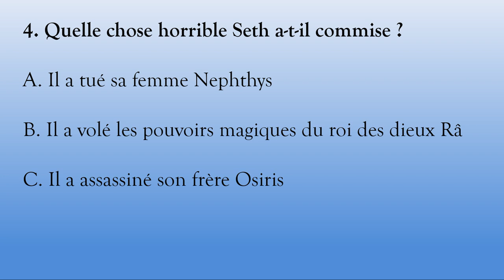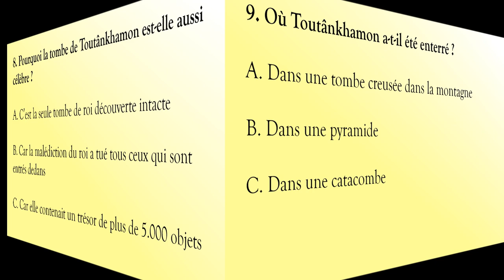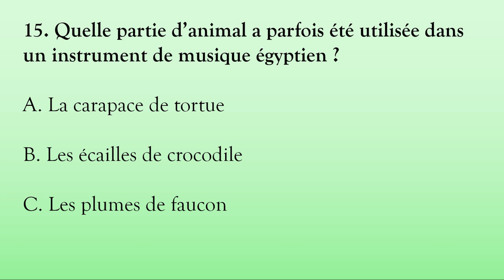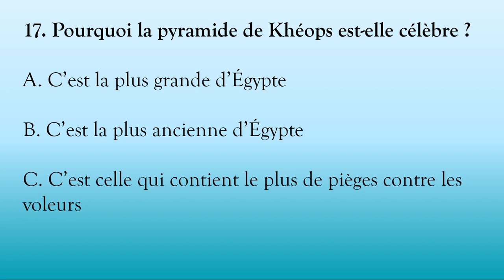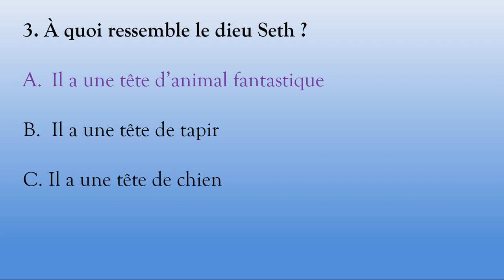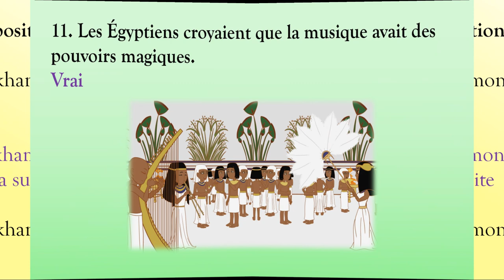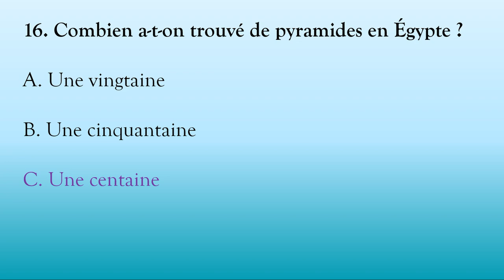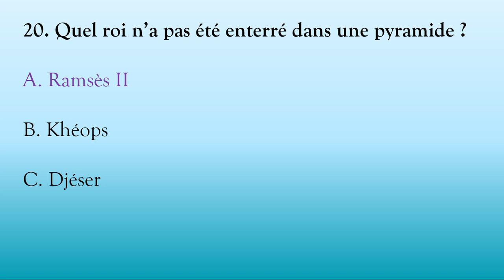#34. Les cahiers de vacances de NefertiTube (août)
Bienvenue dans ce programme un peu spécial du sixième cahier de vacances de NefertiTube. Au programme, 20 jeux et quiz sympas à faire ! On révise ce que l’on a vu cette année et on apprend en s’amusant !

NEFERTITEAM :
Conception, direction et présentation : Amandine Marshall, égyptologue
Musique originale : Anastasia Lihnka
Mixage son : Phil Henrion
Montage : Amandine Marshall
Réalisation, son et image : Sasha Foìnix
Générique animé et dessins : Eva Berger
Graphic designer (logo) : Geoffrey Simonet de Laborie

nefertitube cahierdevacances egypte égyptologie histoire antiquité archéologie éducation éducationnationale jeu quiz enfants dieu déesse seth osiris isis anubis "Bienvenue dans ce programme un peu spécial du cinquième cahier de vacances de NefertiTube. Au programme, 20 jeux et quiz sympas à faire ! On révise ce que l’on a vu cette année et on apprend en s’amusant !